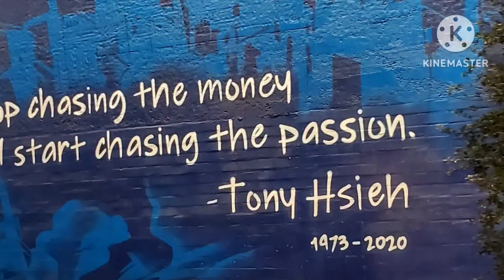February 12, 2023 MY OWN RECIPE WHOLE BAKED CHICKEN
HELLO EVERYONE I WANTED TO ENJOY MY VLOG VLOG HERE HOPE YOU WATCHED THIS VIDEO